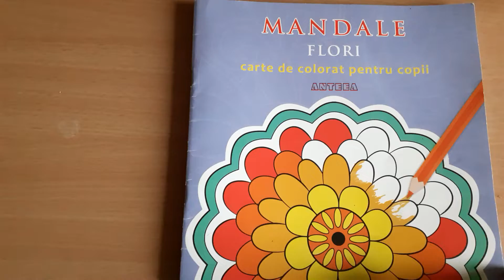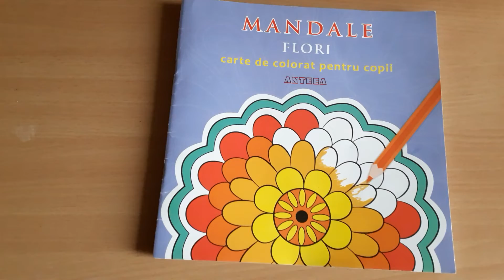Mom and kid coloring book. Amateur. Coloring mandala